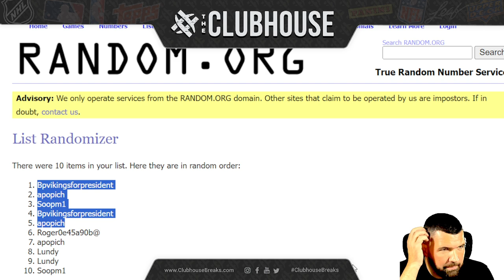EPIC BREAK CLOSER : 2024 Topps Star Wars Chrome DELIGHT 1/2 Case RANDOM LETTER Group Break #12154